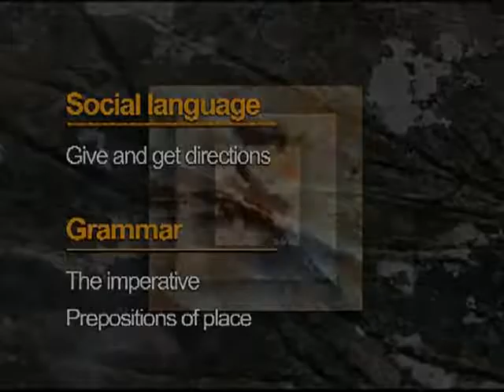Giving direction - HỘI THOẠI 5